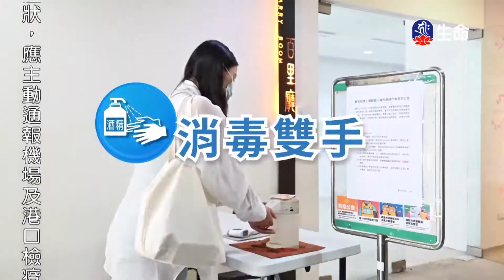新店大明講堂菩薩戒-02-3_海濤法師弘法行(國台)_(lifetv_20200830_20:00)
海濤法師弘法行(國台)_新店大明講堂菩薩戒-02。